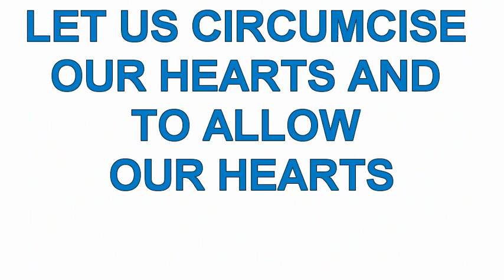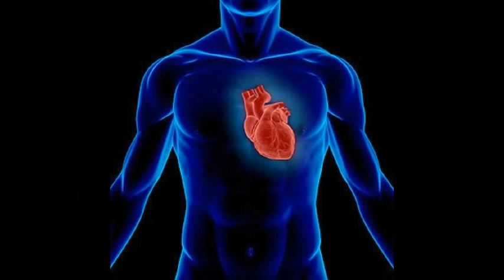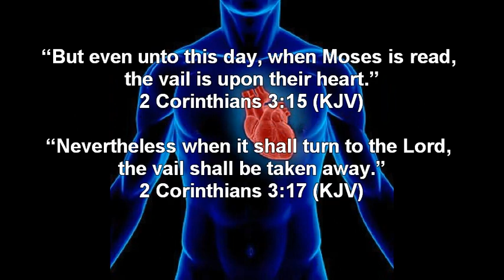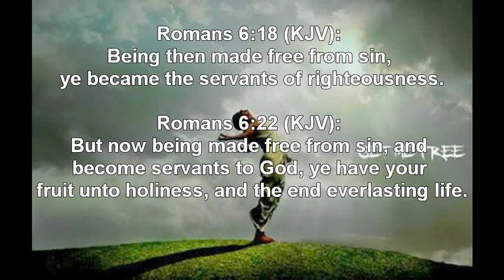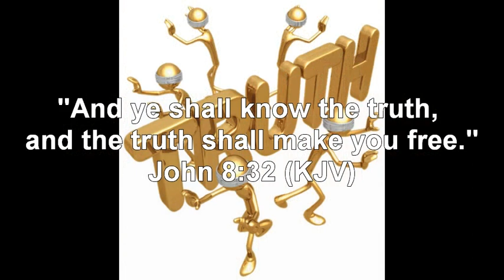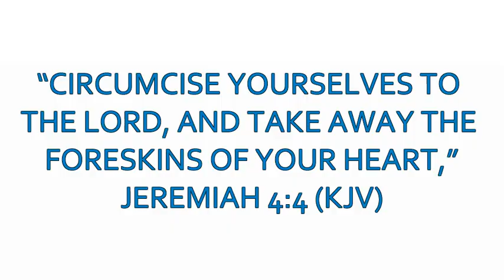Removing The Veil From Our Hearts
I "HOPE" this "ENCOURAGES" YOU, "ENJOY", PEACE:)

I made this video on Sunday, May 8th, 2011.